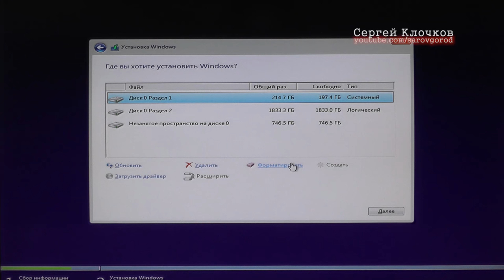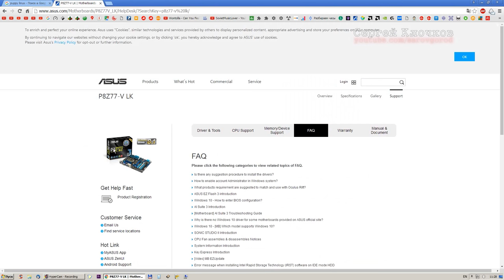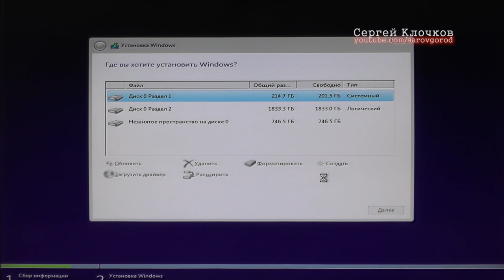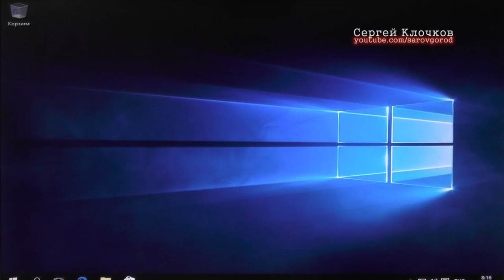Не устанавливается Windows 10 асус прошивка биос